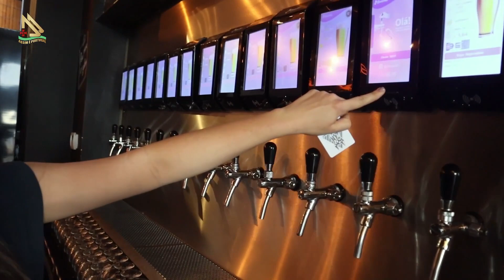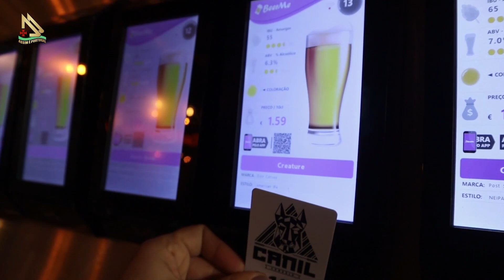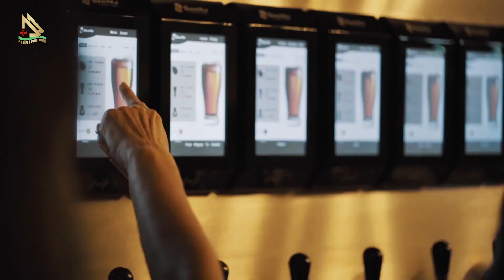Sabores em Lisboa: Uma Experiência Gastronômica com o Chef Guga Rocha na Cervejaria Canil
Um dos bons momentos do programa exibido na TV MAX Rio e na Tv ComBrasil para todo o país: Uma joia culinária escondida em Lisboa: a Cervejaria Canil, com o renomado chef Guga Rocha! Se você é um amante de boa comida, cervejas artesanais e uma atmosfera acolhedora, este é o lugar para estar.

Adentre conosco neste espaço charmoso que combina o tradicional com o moderno. A decoração da Cervejaria Canil é uma mistura perfeita de tradição portuguesa e vibes contemporâneas.
Os amantes de cerveja não ficarão desapontados. A Cervejaria Canil oferece uma ampla seleção de cervejas artesanais locais e internacionais, selecionadas pelo chef Guga Rocha para complementar perfeitamente os pratos.
Conversamos com o carismático chef sobre os segredos por trás das receitas, a inspiração por trás do cardápio e suas recomendações pessoais para os visitantes da Cervejaria Canil.

Programa Assim é Portugal, dirigido aos apaixonados que desejam matar saudades ou visitar pela primeira vez a Pátria Mãe de Norte a Sul e suas Ilhas.

Nosso foco é mostrar as potencialidades para quem deseja morar, estudar e investir neste pequeno país plantado a beira mar, e grande no coração de nós brasileiros. Semanalmente mostramos os principais pontos turísticos de Portugal, não só os mais populares como Lisboa, Porto, Fátima e Algarve, mas também os seus recantos desconhecidos, como aldeias históricas e vilas onde nasceram muitos dos nossos antepassados, onde uma enorme comunidade de imigrantes portugueses que não retornaram ou visitam Portugal há algum tempo, matam saudades ou até mesmo descobrem novas rotas.

Assim é Portugal, o maior programa de Tv independente realizado desde de 2010 que promove o país do Cabral, da Amália, de Eusébio e agora do Cr7, é apresentado por José Carlos Pereira, com mais de 30 anos na comunicação social luso-brasileira, descendente e um entusiasta por Portugal.

Direção: Jorge Dubonet
Produção: Raphael Gomes
Jornalismo: Igor Lopes